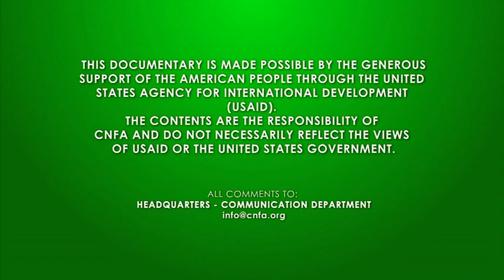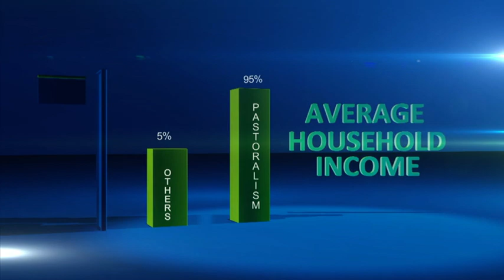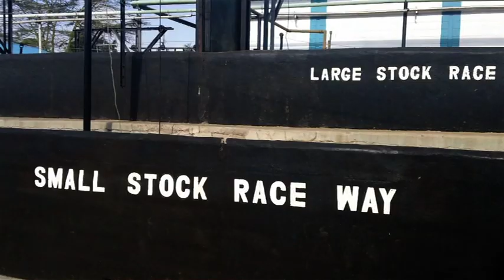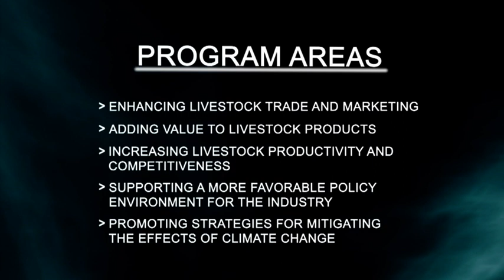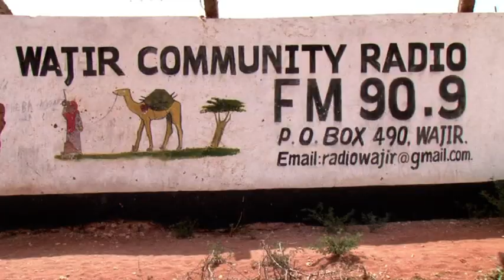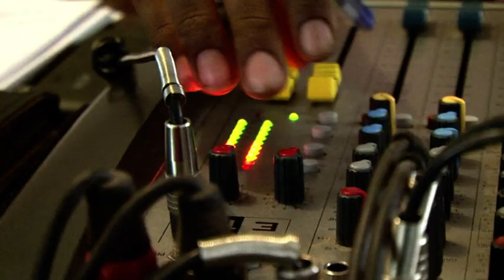Kenya Drylands Livestock Development Program (KDLDP) Video (Long Version)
The Kenya Drylands Livestock Development Program (KDLDP) is helping pastoralist households in northeast Kenya overcome the many existing obstacles to achieving both economic and food security in the region.